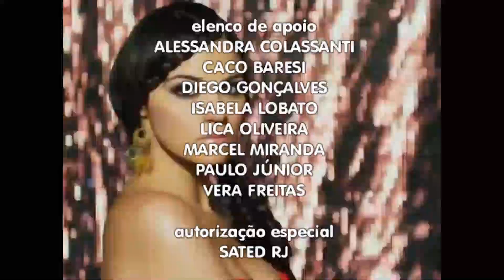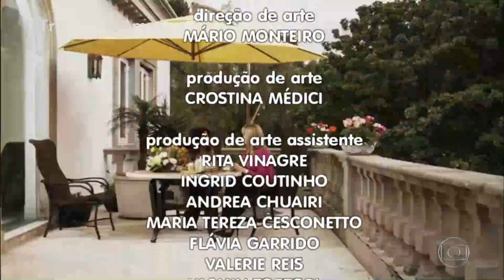TRIUNFO DO AMOR | Encerramentos na Globo e na Globo Portugal (2010, 2015 e 2021)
Não ficou perfeito, mas espero que gostem!

2010 | Novela das 21h
Uma novela de: Aguinaldo Silva
Estreia: 25 de Outubro de 2010
Término: 13 de Maio de 2011
Capítulos: 173
Meta: 40 pontos
Média geral: 36 pontos - Mediano

2015 | Reprise no VAPVDN. A trama sofreu edições para ficar mais ágil
Início: 20 de Abril de 2015
Término: 30 de Outubro de 2015
Capítulos: 135
Meta: 15 pontos
Média Geral: 15 pontos - Sucesso

2021 | Exibição na Globo Portugal, sem cortes
Exibida na faixa das 18h.

Agradecimentos:
Coração Noveleiro
jvv hd
Montagens de Novelas